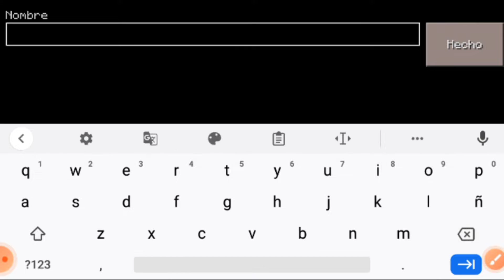mi primera casa en Minecraft